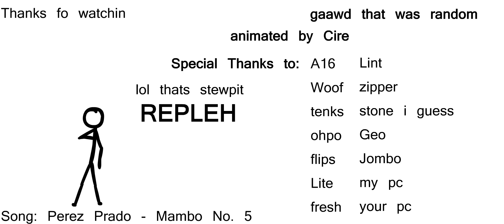Buncha Tests (by Cire) [HD]